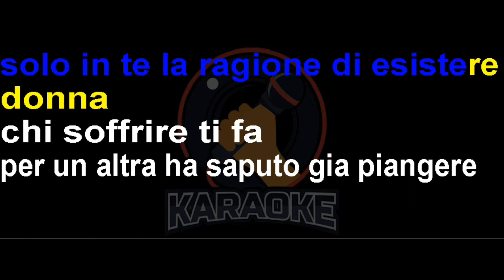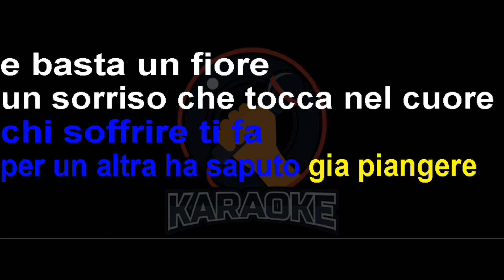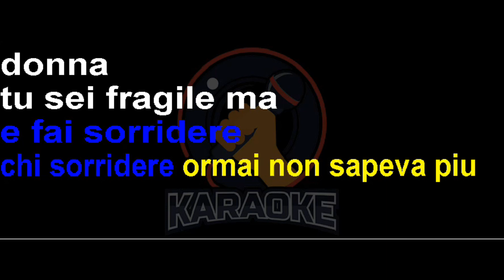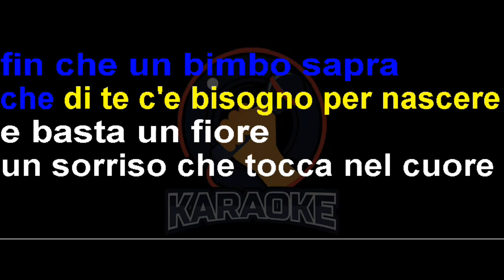Carmelo Zappulla - Donna (Lyrics) Karaoke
Donna
Ogni uomo lo sa
Che di te c'è bisogno per vivere
Donna
Parla sempre di te
La canzone più bella da scrivere
Donna
Chi ti ama vedrà
Solo in te la ragione di esistere
Donna
Chi soffrire ti fa
Per un altra ha saputo già piangere

E basta un fiore
Un sorriso che tocca nel cuore
Una notte di luna sul mare
E tu apri le braccia all'amore

E sai far piangere
Anche chi non conosce una lacrima
E fai sorridere
Chi sorridere ormai non sapeva più

Donna
Tu sei fragile ma
La tua forza ti basta per vincere
Donna
Fin che un bimbo saprà
Che di te c'è bisogno per nascere